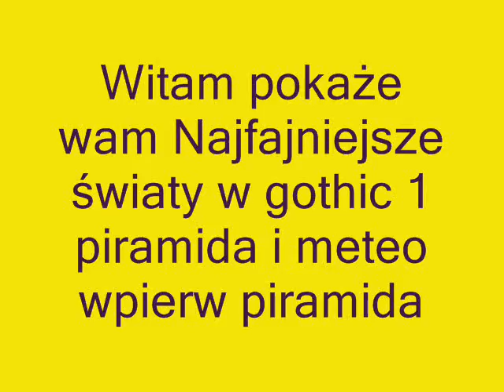Gothic-Najfajniejsze światy piramida świat Meteo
Jak zwykle youtube kazało mi podmienić muze żal mi tego